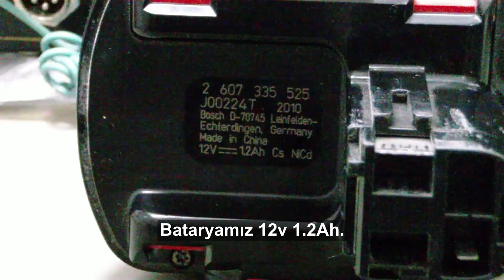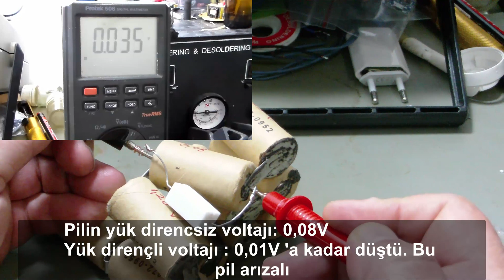ŞARJLI MATKAP BATARYA TAMİRİ.ŞARJLI MATKAP BATARYA YENİLEME. CORDLESS DRILL BATTERY REPAIR.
Şarjlı matkap batarya tamiri. Şarjlı matkap batarya yenileme. Cordless drill battery repair. Merhaba arkadaşlar şarjlı matkap bataryaları seri bağlı pillerden oluşmaktadır ve pil sayısı arttıkça batarya voltaj değeri de artmaktadır. Batarya içerisindeki birkaç pilin bozulması bataryanın hiç şarj olmamasına veya batarya tam şarjlı olmasına rağmen, şarjlı matkap ta güç kayıplarına sebep olmaktadır. Bu tip batarya arızalarında genelde batarya içerisindeki pillerin hepsi değiştirilir fakat pillerin hepsini değiştirmek yüksek maliyetli olduğu için arızalı pilleri tespit edip değiştirerek şarjlı matkabımızı çalışır hale getirebiliriz. Bu videoda batarya içerisindeki arızalı pilleri nasıl tespit edileceğini, şarjlı matkap batarya tamirini, pil yenilemesini ve şarjlı matkap pil değiştirmesini göreceksiniz.

CORDLESS DRILL BATTERY REPAIR.
Cordless drill battery repair and battery cell change.Hi friends. Rechargeable drill batteries consist of cells connected in series and as the number of cells increases, the battery voltage increases. If several cells in the battery are damaged, the battery will not charge or Although the battery is fully charged, the cordless drill works weak. But changing all of the cells is costly, so we can detect and replace defective cells and make our cordless drill operational. In this video you will see how to detect faulty cells inside the battery and replace the faulty cells.